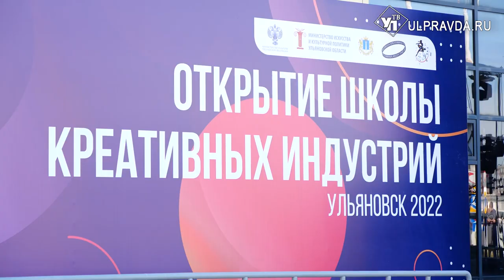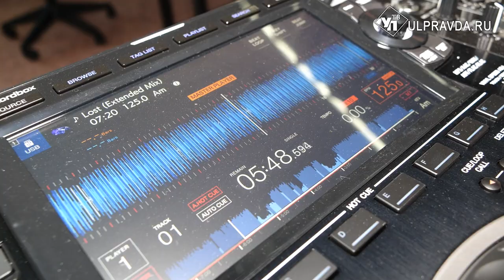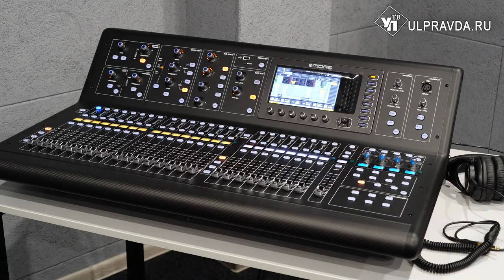Школа креативных индустрий открылась в Ульяновске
Ничто не ценится нынче на рынке труда так, как способность генерировать новые идеи и создавать оригинальный контент. Спрос на креативность растёт день ото дня. И если раньше профессии, связанные с творчеством, можно было по пальцам пересчитать, то сегодня речь о них идёт как об отдельном секторе мировой экономики.